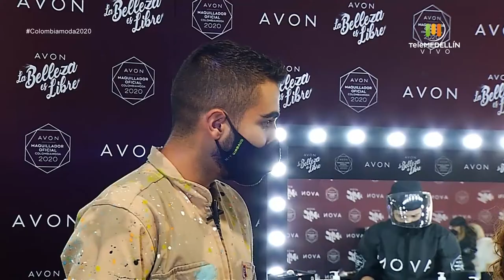BACKSTAGE con GERÓNIMO ÁNGEL: 'AVON' [Colombiamoda 2020] Telemedellín